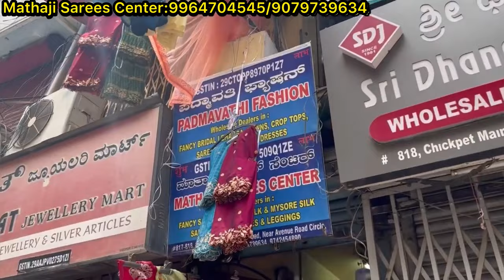Chickpet Bangalore wholesale fancy designer sarees ||Single piece courier available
Shop Address 👇👇👇
Mathaji sarees center
No 817-818
1st floor
Chickpet main road
Near avenue road circle
Bangalore 560053